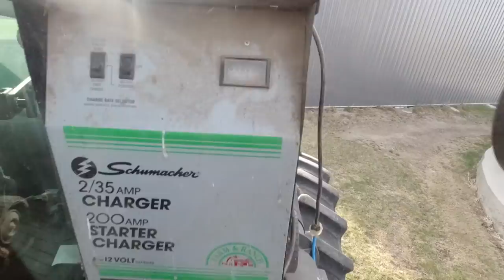Sad Short Life of the Wire Winder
Sonne Farms
57363